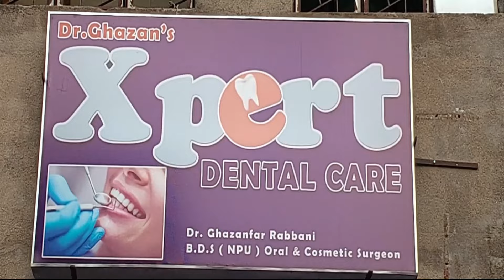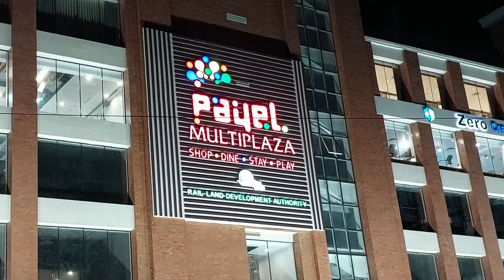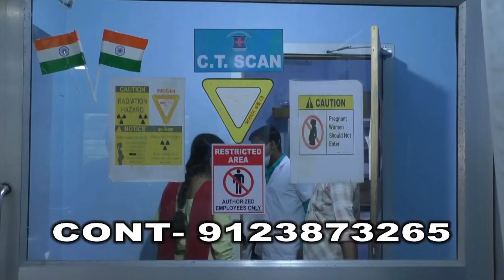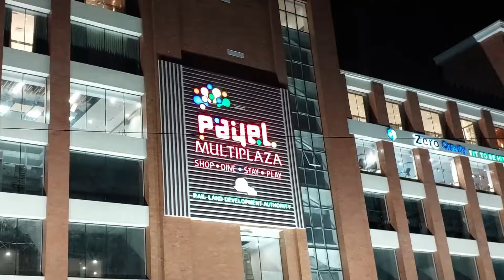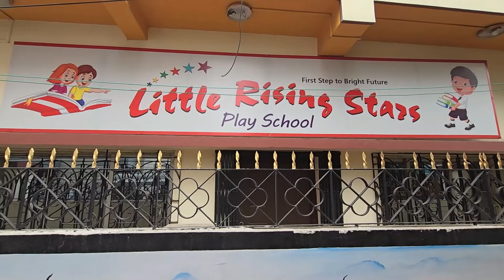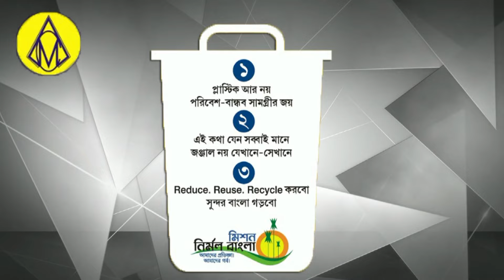West Bengal State Haj Commmittee! Training Camp 2024 !Asansol South TMC Meeting